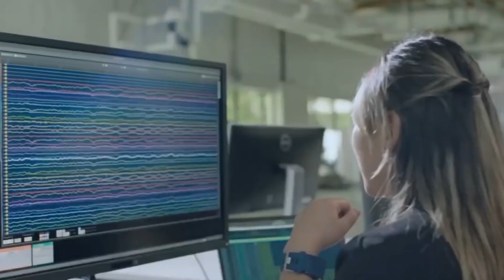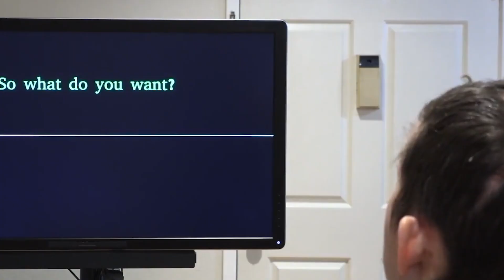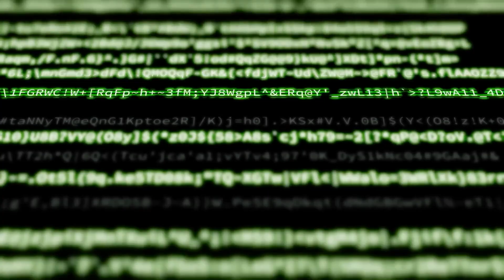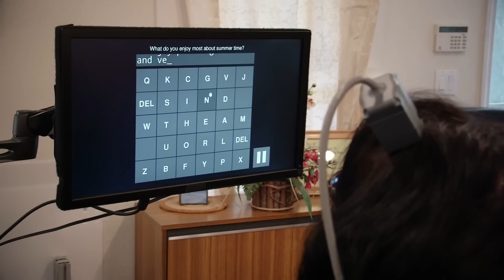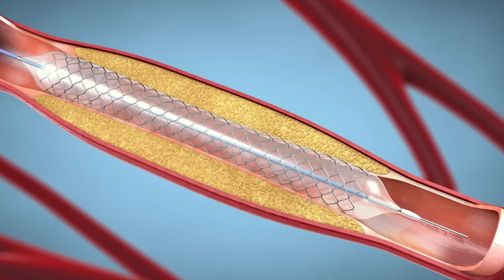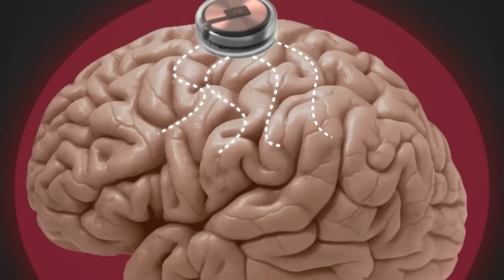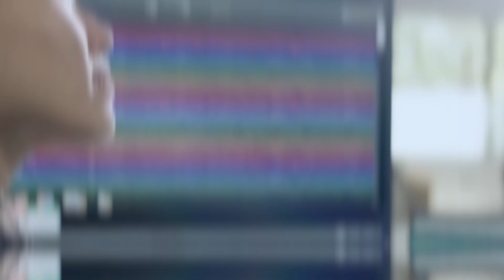How Neuralink Reads Brainwaves To Perform Actions Entirely From Thoughts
Elon Musk dropped a shock a few months ago when he said that Neuralink had successfully put its first brain chip into a person. After that, there was quiet. No changes. Get ready for the guesswork and worry. Did the chip not work? Did the person make it? In the end, the truth comes out: success. How did it turn out?